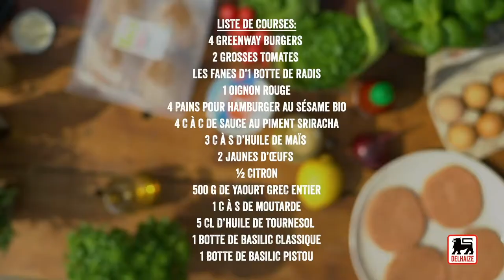Burgers veggie aux fanes de radis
Saviez-vous que vous pouvez manger les fanes de radis ? Tentez vite l'expérience avec ces délicieux burgers veggie ! Mmmh…

Ingrédients pour 4 portions :

1 botte de radis
1 oignon rouge
4 Greenway burgers
3 c. à s. d'huile de maïs
4 pains pour hamburger au sésame bio
2 grosses tomates
sauce au piment sriracha

Lavez et essorez les fanes de radis. Taillez l'oignon rouge en fines rondelles.
Badigeonnez les burgers avec 2/3 de l’huile de maïs et grillez-les au barbecue, en même temps que les pains pour hamburger aux graines de sésame bio coupés en 2.
Badigeonnez les tomates entières d'1/3 de l’huile de maïs et grillez-les rapidement sur 2 côtés. Coupez-les en rondelles épaisses.
Garnissez les pains avec de la sauce au piment sriracha, les burgers poivrés et salés, les rondelles de tomates, les oignons, les fanes de radis et la mayonnaise au yaourt et basilic.